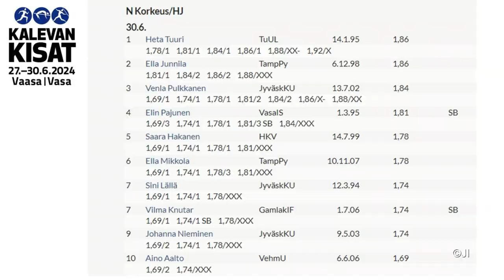Naisten korkeushyppyfinaalin videokooste | Vaasan Kalevan kisat 30.6.24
Vaasan Kalevankisojen naisten korkeushypyyfinaalin 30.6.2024 parhaat hypyt. 1. Heta Tuuri 186 cm, 2. Ella Junnila 186 cm, 3. Venla Pulkkane 184 cm, 4. Elin Pajunen 181 cm.
Kuvaus Samsung S24 Ultralla, 60 fps.